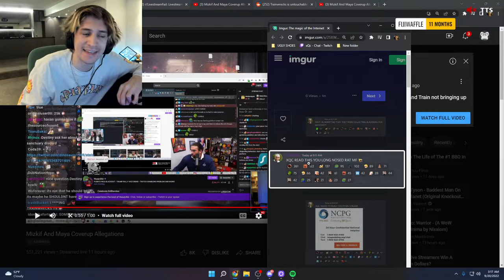xQc Replies to Hasan Making Fun of Him